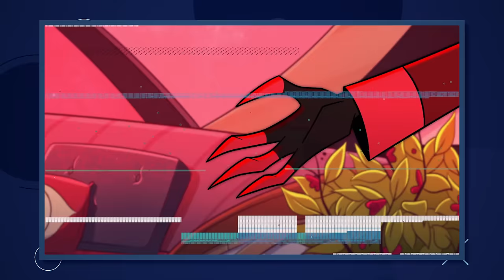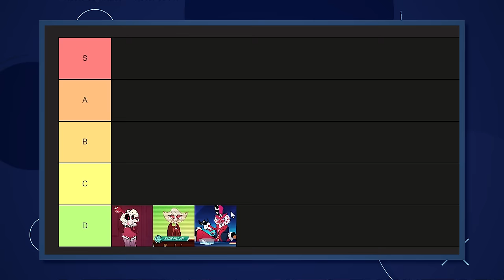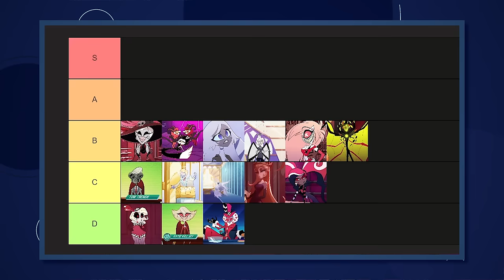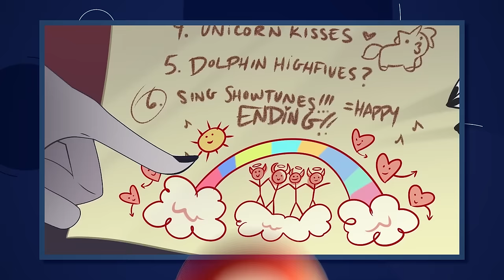Hazbin Hotel Characters: Worst to Best (TIER LIST!)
Hazbin Hotel is the current hotspot for animation discussion. After years of waiting, we’ve finally gotten to see the under-slash-over world from Vivziepop’s imagination on full display. With a bunch of brand-new characters introduced, and much more depth given to the ones we already knew from the pilot, this ensemble cast is one of the strongest in current animation.

Which got us thinking…instead of just sticking to morality, how about we talk about quality? That’s right–we’re going to rank every major character in this season from worst to best.